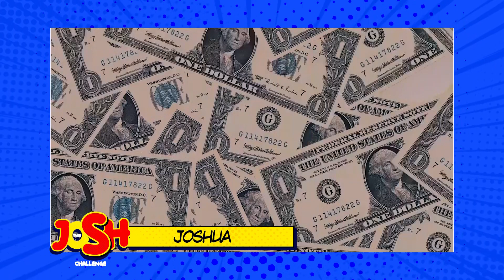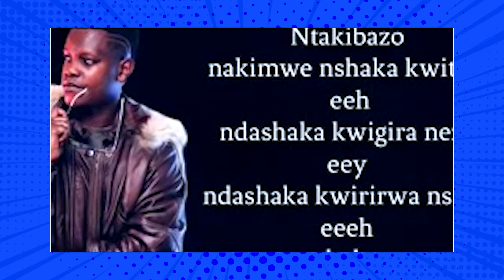JUNIOR GITI YISE ABAHANZI INJIJI KUKO NTA VIEWS YIGEZE AGURA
JUNIOR GITI YISE ABAHANZI KO ARI INJIJI  BAVUGA KO YAGUZE VIEWS